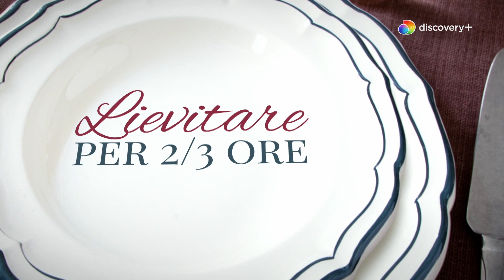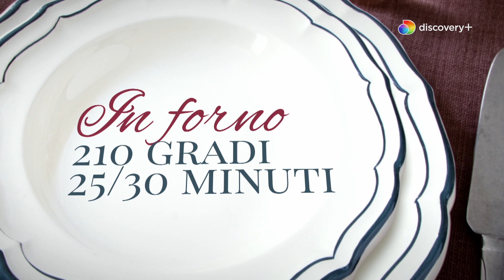PANINI SFIZIOSI AL CURRY E CURCUMA | Le ricette di Csaba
Csaba Dalla Zorza adora mettere le mani in pasta: stavolta ci spiega come preparare dei deliziosi panini al curry e curcuma. Segui la ricetta! GUARDA tutte le ricette complete di "Enjoy Good Food" qui

SCOPRI discovery+: tutti i contenuti che ami, in esclusiva e senza interruzioni, ad un prezzo irresistibile! Disdici quando vuoi